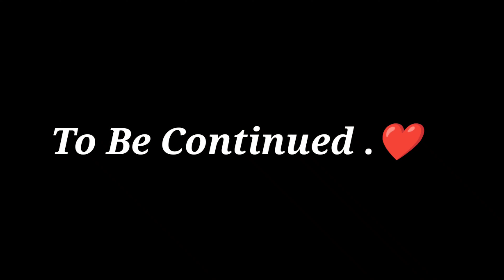Dehradun Ghumne Pohoch Gaye 😍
And Destroy the like button 🔥

You guys must have enjoyed my vlog..